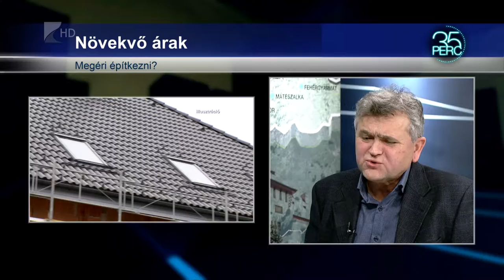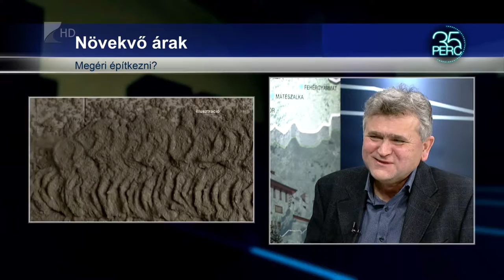35 perc /Építkezési kedv - Kölcsey tv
Az elmúlt években folyamatosan emelkedtek az ingatlanok négyzetméterárai, az építkezési kedvet pedig a 2016 január elsején bevezetett öt százalékos lakásáfa is erősítette.